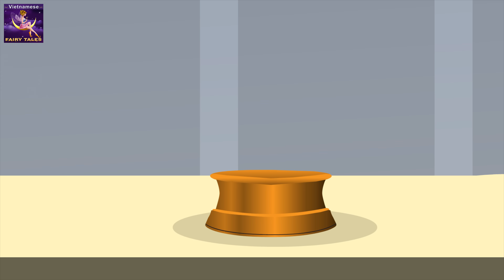Tỉnh táo trong tình yêu | Sanely in Love in Vietnam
Tỉnh táo trong tình yêu | Sanely in Love in Vietnam | Chuyen co tich | Truyện cổ tích | Truyen co tich viet nam | Chuyen co tich viet nam | Nang tien ca | 4K UHD | Truyện cổ tích việt nam | @VietnameseFairyTales

Parental guidance:
Một số nội dung của video này có thể không phù hợp với trẻ em dưới 13 tuổi

Miễn trừ ►
Vietnames Fairy Tales Channel (“FTC”) và tất cả các video của FTC không “hướng tới trẻ em” theo hàm nghĩa của Mục 312.2 Chuẩn luật 16 C.F.R. Đạo Luật Bảo Vệ Quyền Riêng Tư Trực Tuyến Của Trẻ Em (Hoa Kỳ), không dành cho trẻ em dưới 13 tuổi.
FTC cũng như (các) chủ sở hữu, các đại lý, các đại diện và các nhân viên của FTC không thu thập bất kỳ thông tin nào từ trẻ em dưới 13 tuổi và kiên quyết từ chối cấp phép cho bất kỳ bên thứ ba nào đại diện cho FTC mà muốn thu thập thông tin từ trẻ em dưới 13 tuổi.
Hơn nữa, FTC từ chối mọi trách nhiệm hoặc nghĩa vụ liên quan đến việc thu thập dữ liệu phát sinh từ các hoạt động và chính sách của YouTube cũng như các đại lý và công ty con của YouTube, hoặc bất kỳ bên thứ ba liên kết nào khác với YouTube